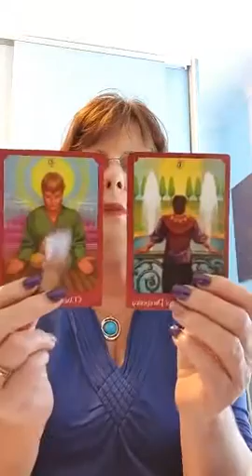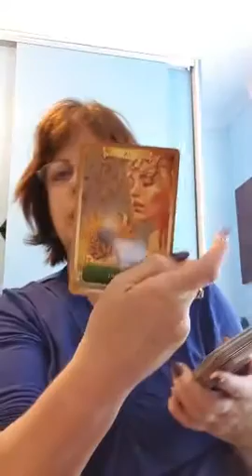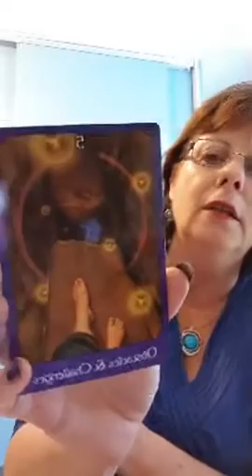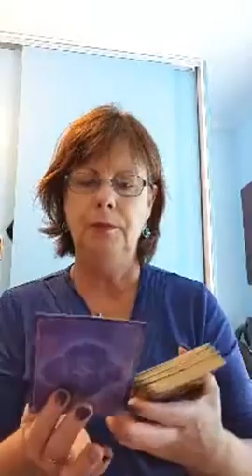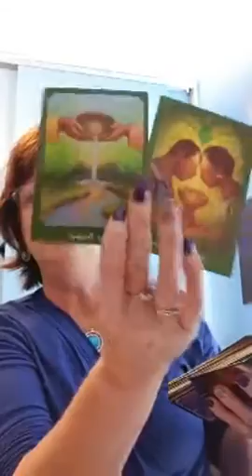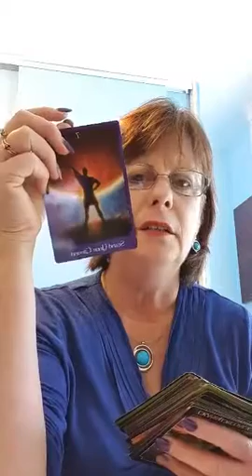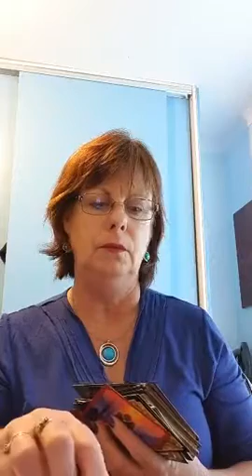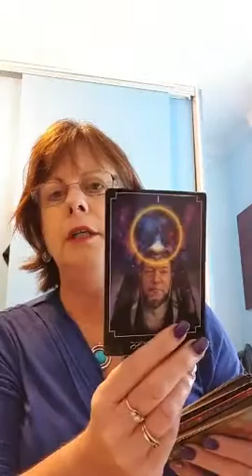Spiritual Wisdom Hour Part 2 - April 29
In this video I talk about multiple realities and quote two articles that guide us to a deeper understanding of the way Covid 19 is changing the paradigms of our realities and bringing us to a new state of awareness. There are a few technical issues and I drop out!

How :-